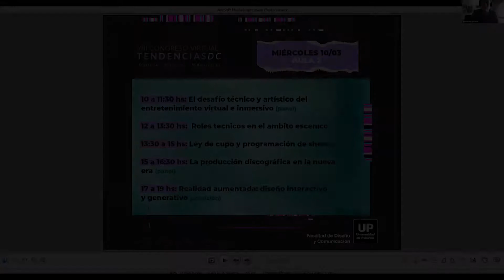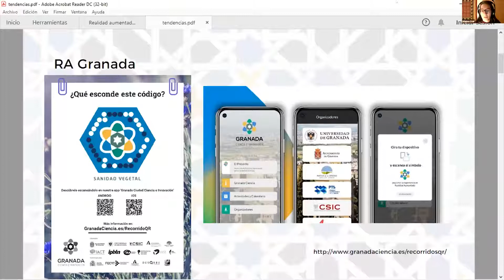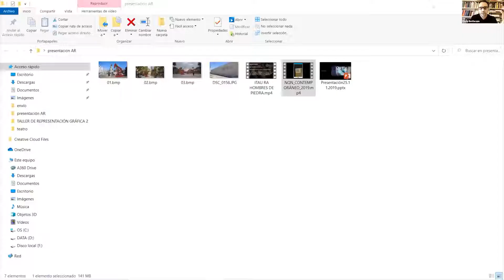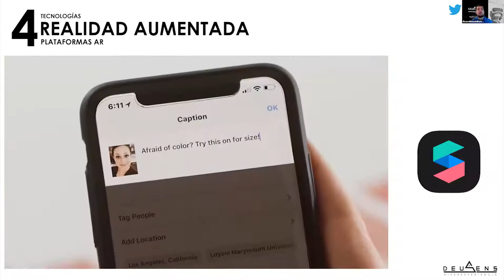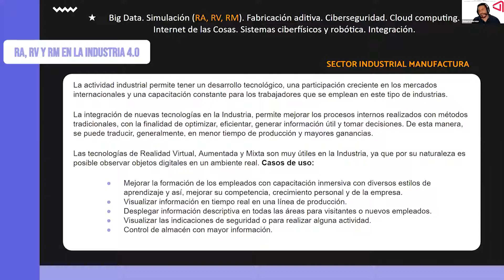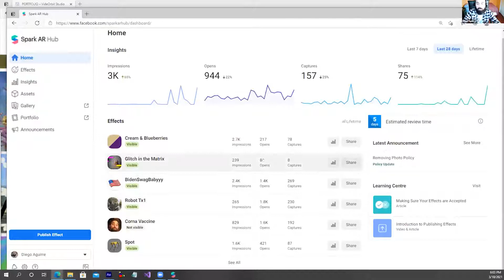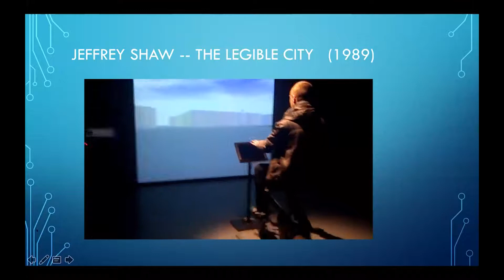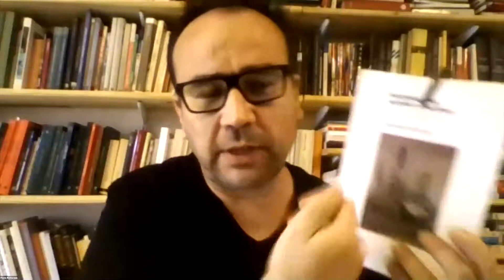Realidad aumentada: diseño interactivo y generativo | VIII Congreso Virtual Tendencias DC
En los últimos tiempos las industrias creativas se han nutrido de las producciones de las distintas ramas del arte y el diseño haciendo que la hibridación de las manifestaciones culturales haga difícil establecer límites entre las diferentes disciplinas. Sin embargo el concepto de tendencia ha marcado un eje para poder vislumbrar la innovación en las experimentaciones realizadas en el universo de las artes, el diseño y el entretenimiento.

Para entender este escenario, comprender las tendencias, anticiparse a los cambios, crecer laboralmente y vincularse profesionalmente, la Facultad de Diseño y Comunicación de la Universidad de Palermo organiza, en forma libre y gratuita, la Octava Edición del Congreso Tendencias [Digitales-Escénicas-Audiovisuales] que se realizará en la semana del 8 al 12 de marzo 2021 en formato virtual.